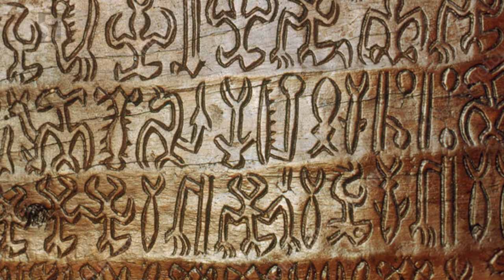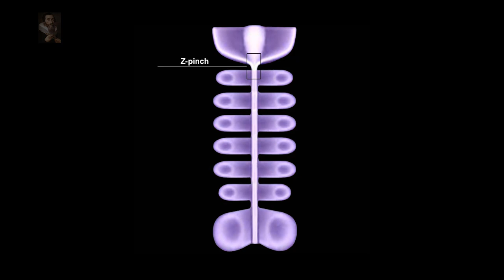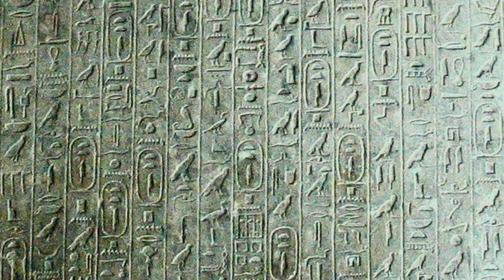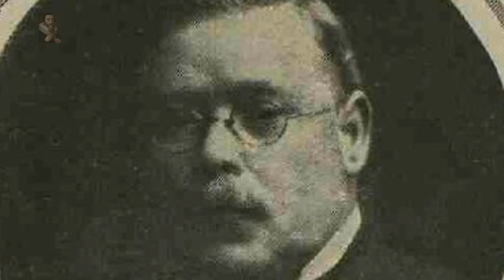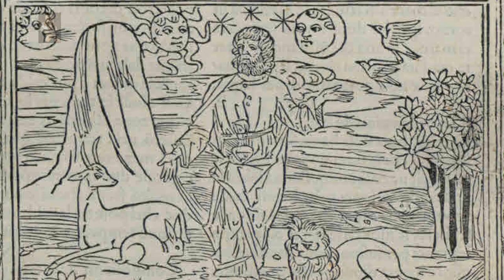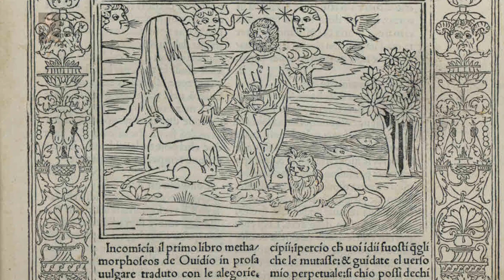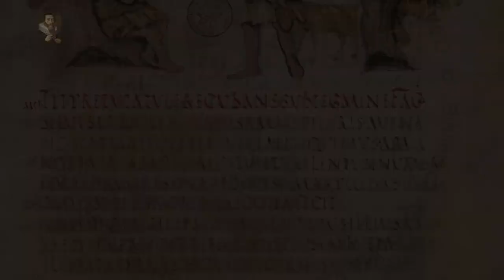The Squatter-Man Project VIII - The Lost Echoes of History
This video is brought to the Subscribers of The Lost History Channel TKTC in collaboration with the Kronos YouTube Channel, we intend to make this into a series based on the work and research of Anthony Peratt, his legacy is the sharing of knowledge in a manner that is free and open.